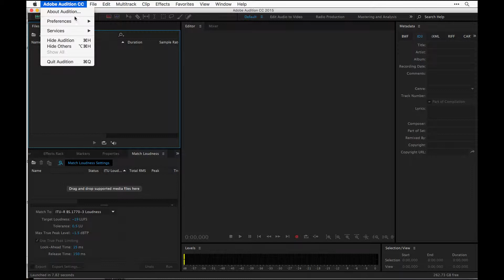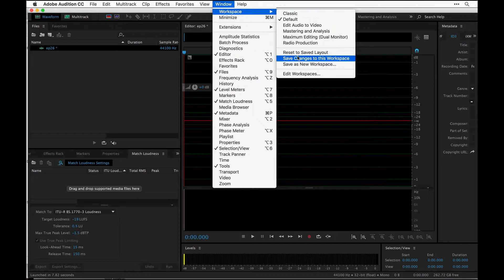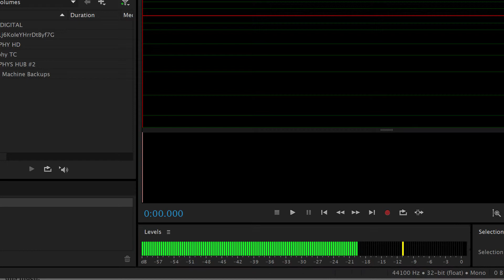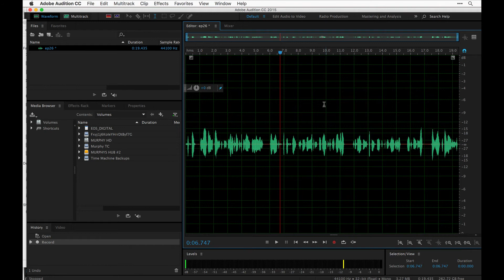How To Start A New Podcast Audio File in Adobe Audition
Learn the settings I use to record each new episode of my podcast, Mike Murphy Unplugged.

In video:
Preferences: Audio Hardware (Select Input & Output)
New Audio File
Settings I use:
44100
Mono
32-bit Float

For levels meter: Option + i
To Record: Shift + Spacebar
To Stop Record: Spacebar
To Playback Recording: Spacebar

(this is on his VIP channel, which I highly recommend)